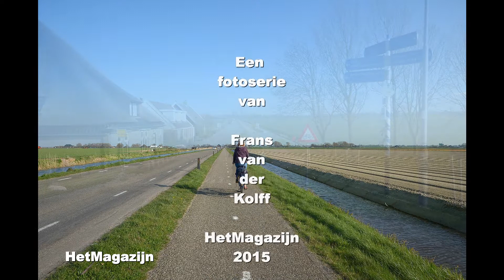De bollenvelden van de Kop van Noord Holland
De bollenvelden van de Kop van Noord Holland. Opnamen van 15 april 2015.

Muziek: Swing time. Op de muziek zijn Magix licentievoorwaarden van toepassing.